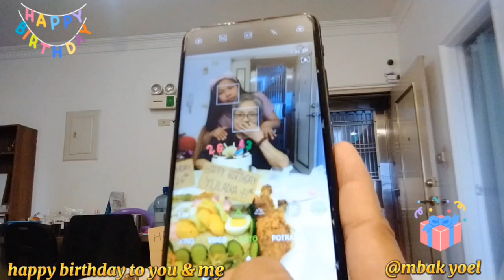HAPPY BIRTHDAY TO THALIA & MBAK YOEL !! HAPPY BIRTHDAY vlogtaiwan🇮🇩🇹🇼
Assalamualaikum wrwb salam sejahtera untuk sahabat dan saudaraku tercinta jumpa lagi dengan chanelnya mbak yoel semoga bisa menghibur anda